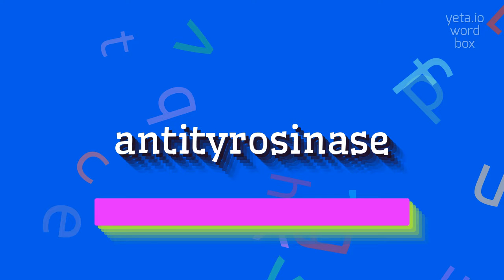How to say "antityrosinase"! (High Quality Voices)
Watch in this video how to say and pronounce "antityrosinase"!